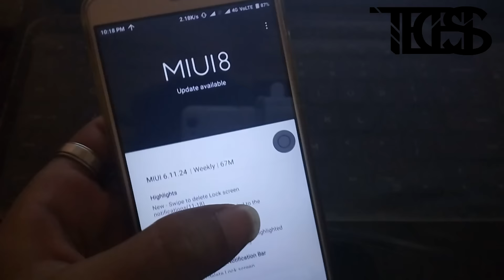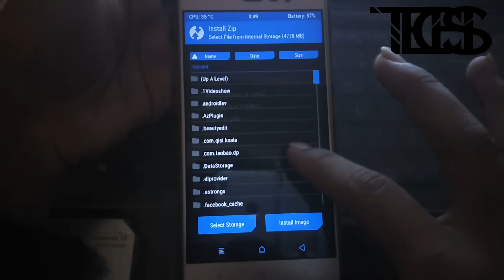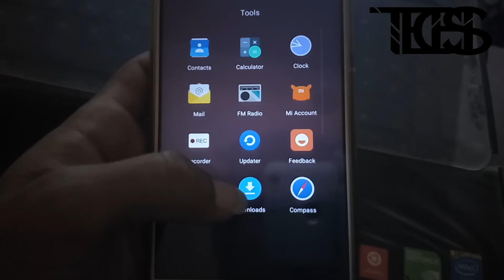how to update miui with root axcess and "xpose "using dev 6.11.24 ota"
HI all "
new update from twrp even using  root axcess and xpose module